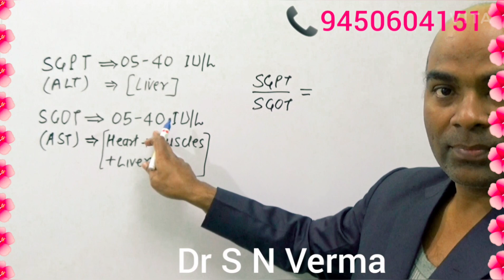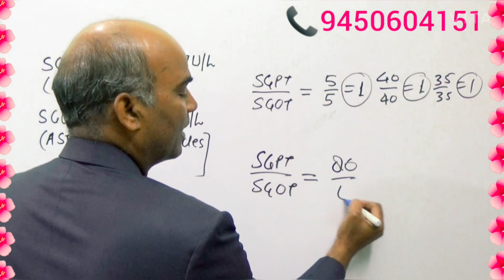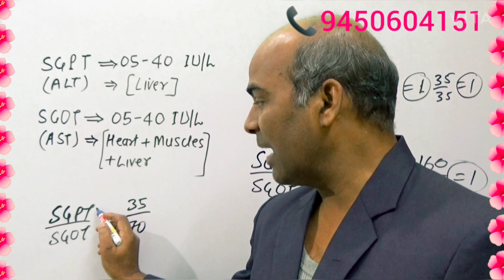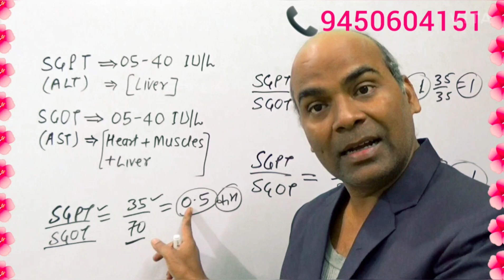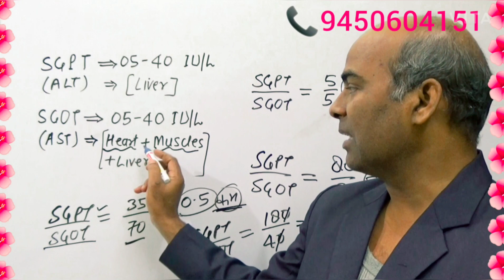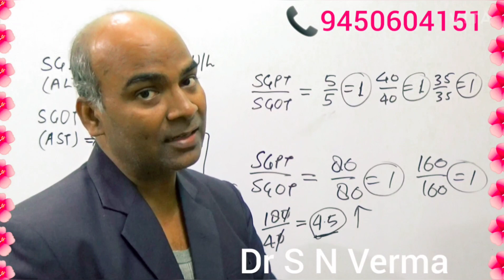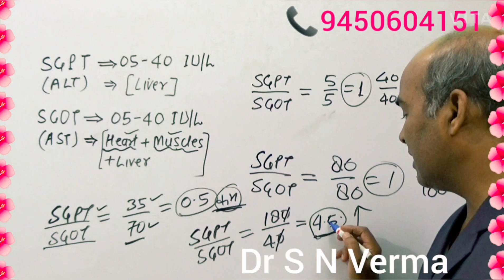Fatty Liver नॉर्मल कैसे होगाSGPT SGOT LFT liver function tests#Homeopathic Medicine#LFT#फैटी लीवर